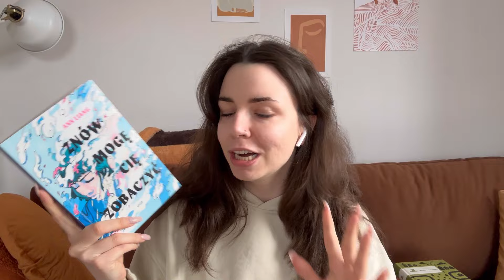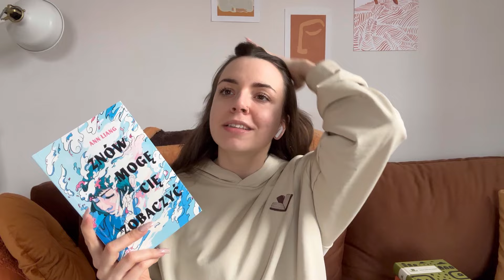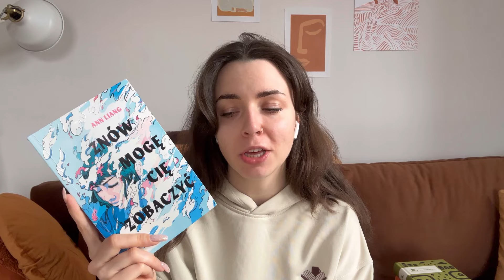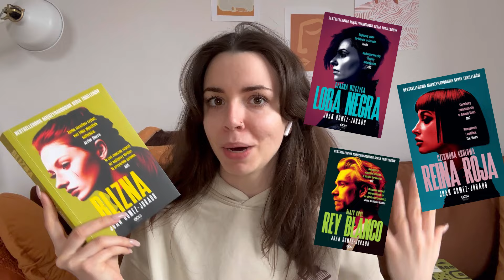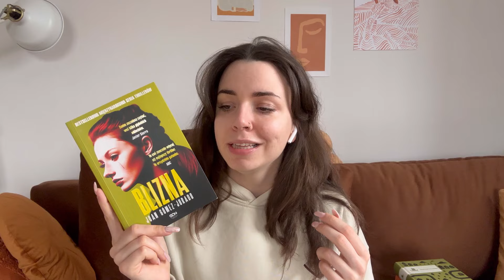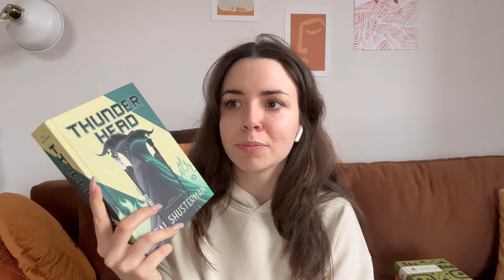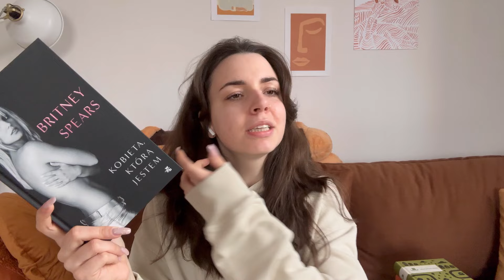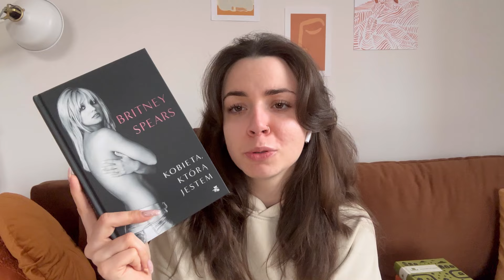książki przeczytane w lutym • wrap up z gościem specjalnym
Zapraszam Was na podsumowanie miesiąca lutego — wraz z moim chłopakiem, Marcinem, mieliśmy dwa buddy readingi, dlatego omówimy przeczytane wspólne książki razem ❤️

W ramach współpracy reklamowej omawiam w filmie szerzej książki: „Blizna”, „Każdy rok Tommy’ego Llewellyna”, „Wszystko w porządku”

Znajdziesz mnie również:
📚Goodreads: Alex.andthebooks